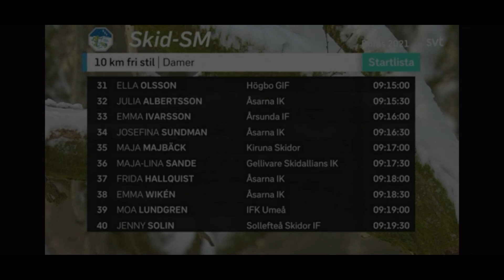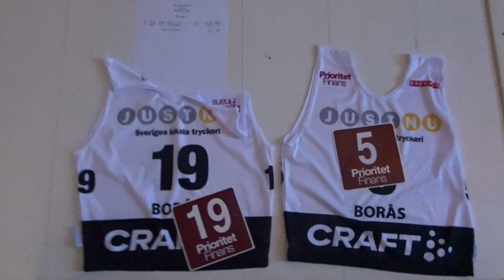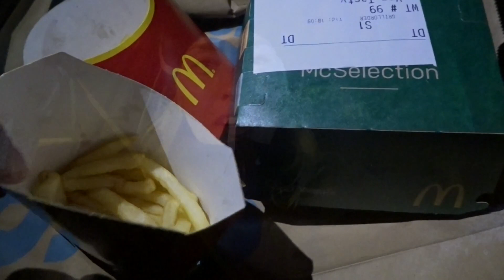SM 2021 I BORÅS!!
Följ mig gärna på mina andra sociala kanaler!